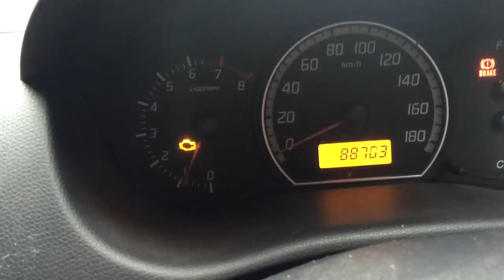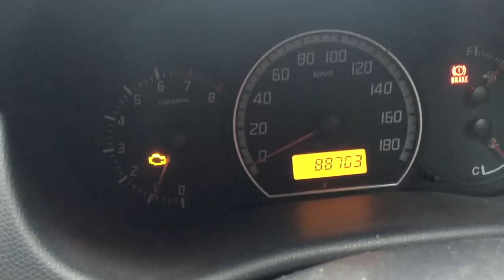O2センサー エンジンチェックランプ 点灯の多くの原因らしいです クルマ動画